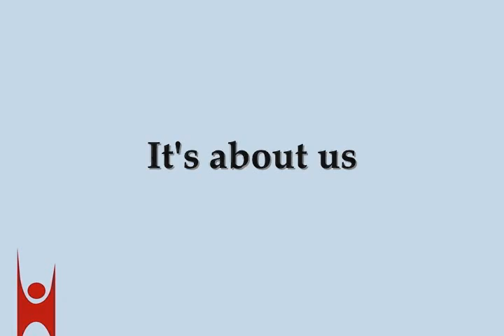Humanism: It's About Us